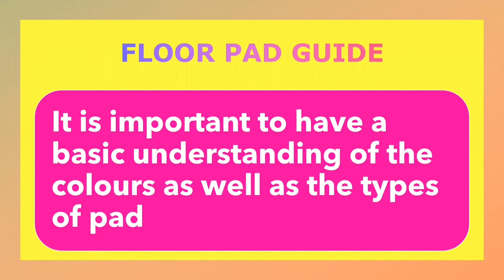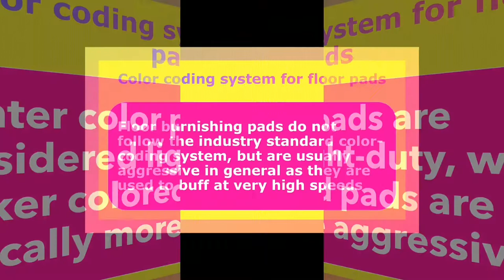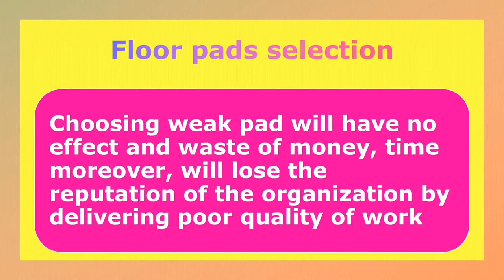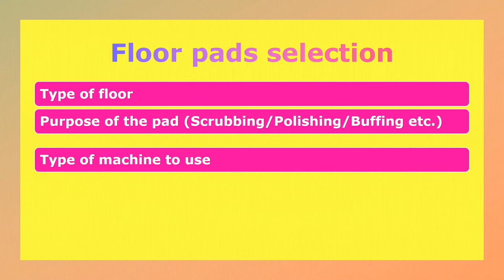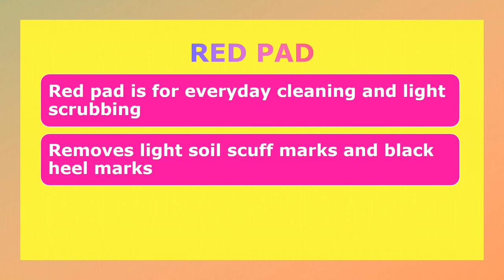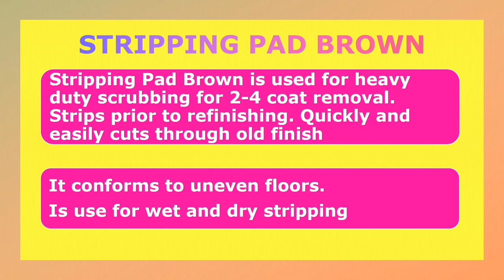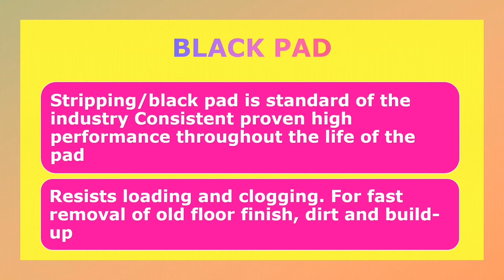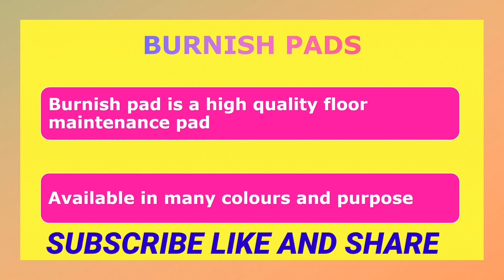ARE YOU USING FLOOR PADS FOR CLEANING? what color you are using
Useful information about floor pads and color coding
Key information to select the floor pad, is your floor surface safe?